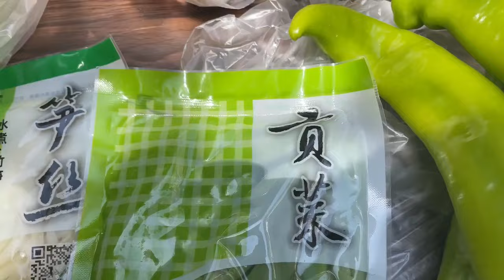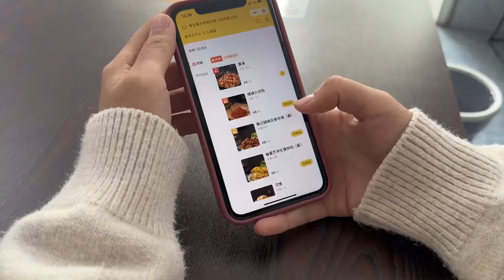老夏给媳妇做麻辣拌，比外面的好吃多了，既好吃又管饱【开心的老夏】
哈喽，大家好！
每天实现一个小梦想，吃货的梦想有点多。
老夏，一个来自河南的90后小伙，有妻有子有房有车，
欢迎和老夏一起，开心生活，做开心的吃货
这里是老夏的官方频道，其余都是盗版哦~
欢迎大家前来举报！